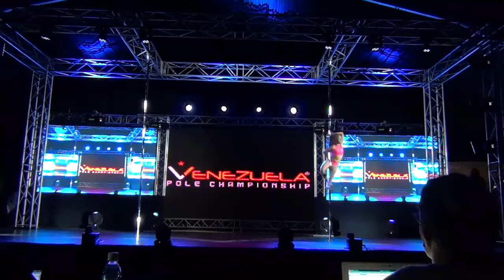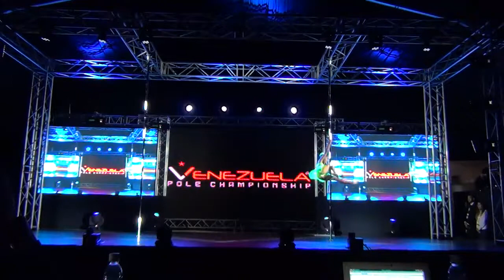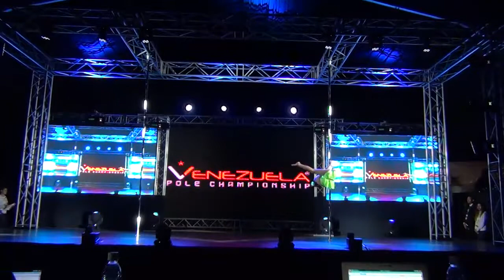Venezuela Pole Championship 2016 - parte 16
Venezuela Pole Championship 2016
28 de Mayo de 2016,
Caracas, República Bolivariana de Venezuela